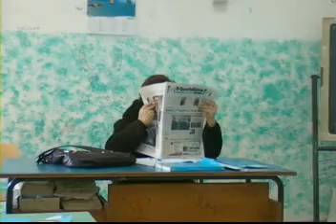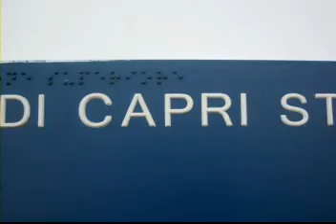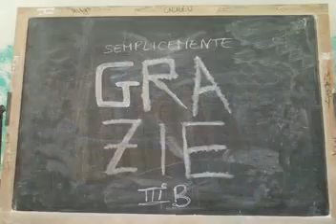C'era una volta la III B...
Credits:
Made by Alessandra Zaccone
Songs:
Katy Perry ft. Snoop Dogg - California Gurls ;
Timbaland ft. Katy Perry - If We Ever Meet Again.